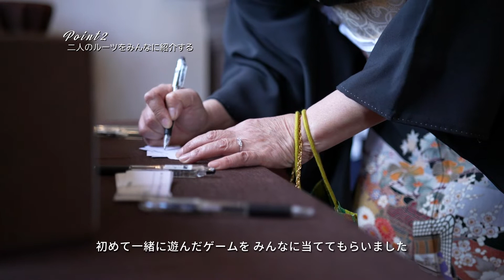Wedding Report【 Full of love 】私たちが結婚式で大切にしたこと 2022.05.14 Kouki & Megumi - KIYOMIZU京都東山 -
結婚式の１日はあっという間に過ぎていく・・・
大切なみんなが集まってくれるこの時間が
一生の思い出になるように

私たちの好きなものをみんなに知ってもらいたい
これまでの感謝の気持ちを伝えたい
この日のためにたくさん準備をしてきた

笑ったり　泣いたり
大事な瞬間を嚙みしめたり
どれもが忘れられない想い出に変わってく

Wedding Planner： Yuuka Yoshizumi
Video Photographer：   Ryoto Tanimura
結婚式場：KIYOMIZU京都東山